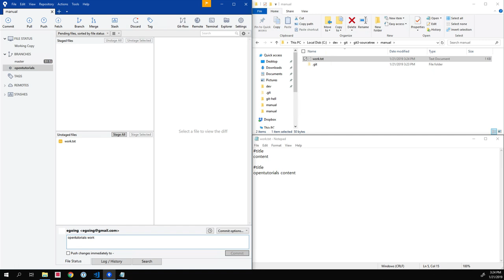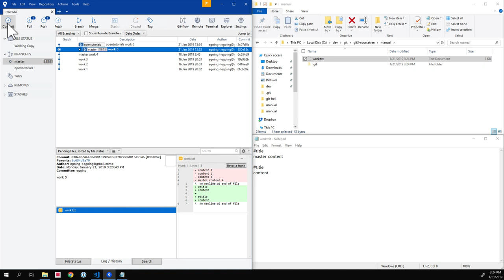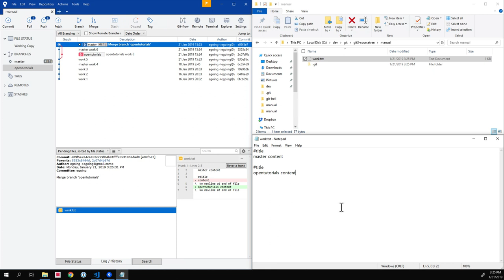git3 - Sourcetree branch & conflict 4.3. 병합 : 같은파일, 다른부분 병합